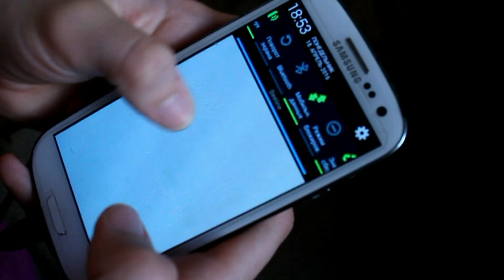МАЛЕНЬКИЕ РАДОСТИ ЖИЗНИ|Alina Gold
Мой ник в Instagram __alina_gold__